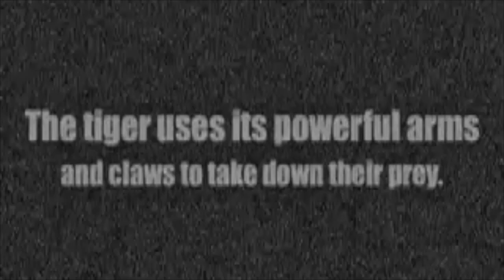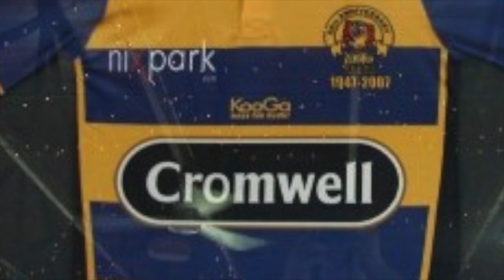2016 Annual Dinner